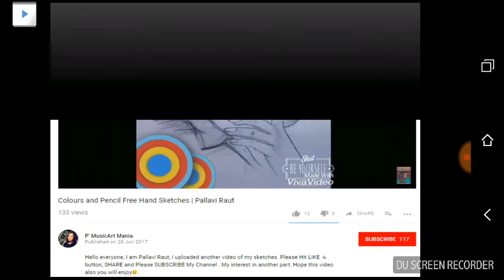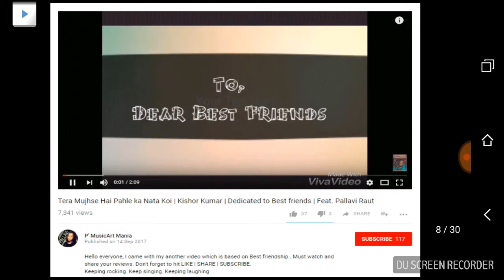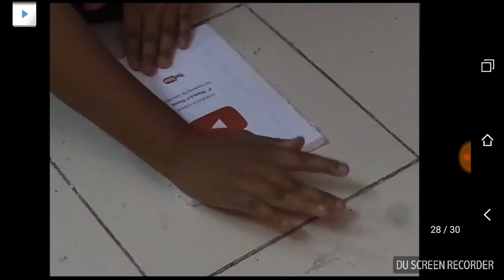DIY YouTube Play Button | 100 Subscribers Surpassed | PLV DIY ART MANIA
P' MusicArt Mania is now known as
PLV Music Mania. That's My 1st channel where I have achieved 100 subscribers target. That the moment I made this video.
Enjoy the video and share your reviews

Please share your reviews and do Like. Share. Comment